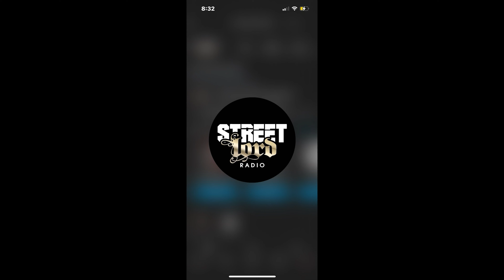Tay-B Interview for the Detroit Metro Times (2023)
I interviewed and photographed hip-hop artist Tay-B for the Detroit Metro Times earlier this year (the cover story ran on September 13, 2023.

Tay-B gave me a great interview.  I enjoyed the parts about his journey into music and hearing about how much his father has supported him.  He also gave out great advice for artists who are seeking to be signed to a major label.